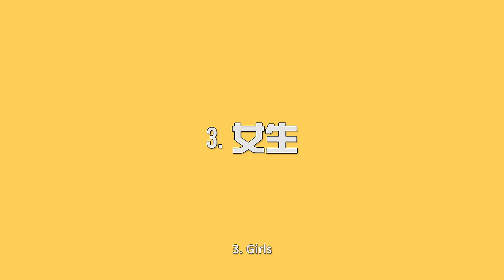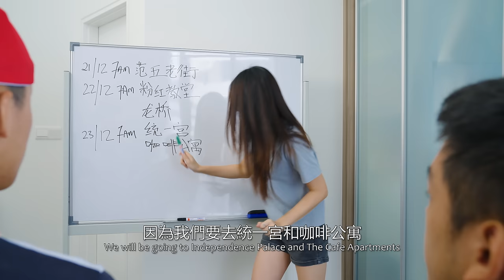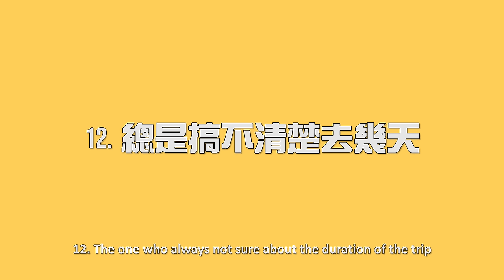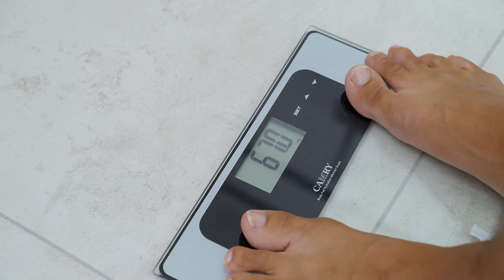15種旅遊前的人 15 Types of People Before Traveling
【演員 ACTOR】
1. 林BIG咏 Ling Big Yong

2. 蔡常勇 Chang Yong

3. 溫舒森 Shu Sen

4. Laura Liong

5. Wong Pang Zhen 黃邦朕

6. Nikki Yii